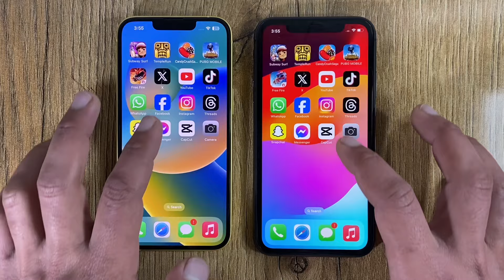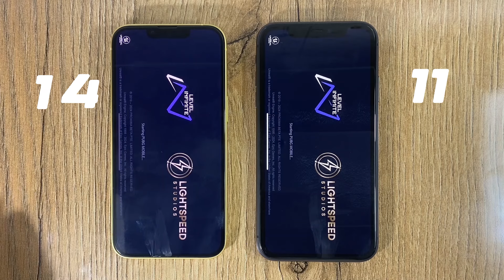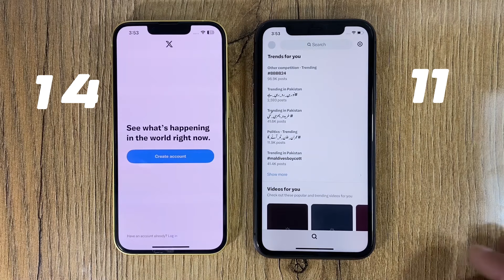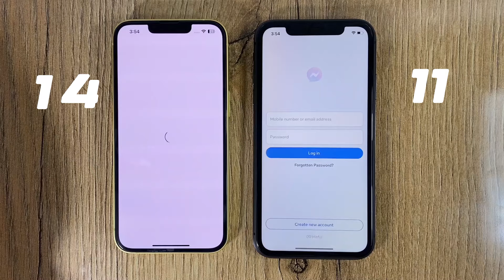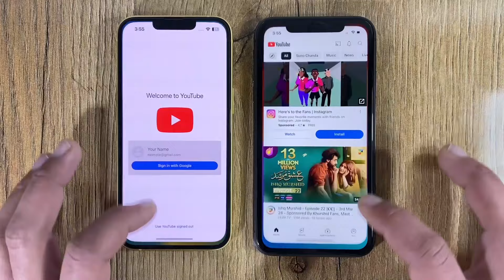iPhone 14 vs iPhone 11: The Ultimate Speed Test Showdown Unleashed!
The Ultimate iPhone Showdown: Speed Test Battle Between iPhone 14 and iPhone 11! Get ready for the ultimate speed test comparison between two iconic iPhones! In this video, we unleash the power of the iPhone 14 and iPhone 11 to see which one reigns supreme in speed and performance. Join us as we uncover the results of this epic showdown!